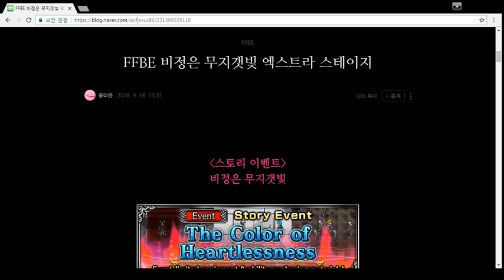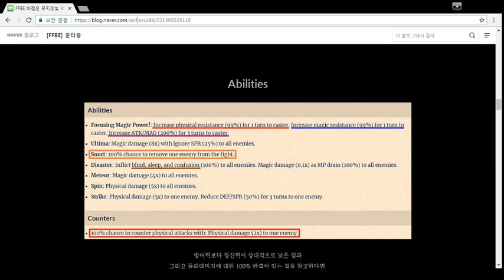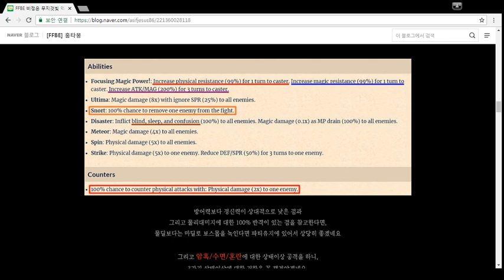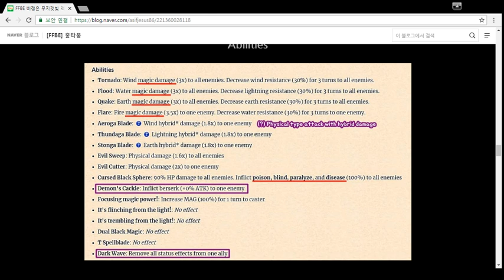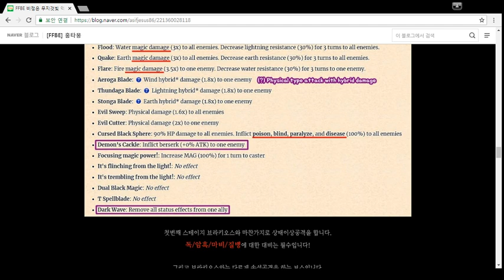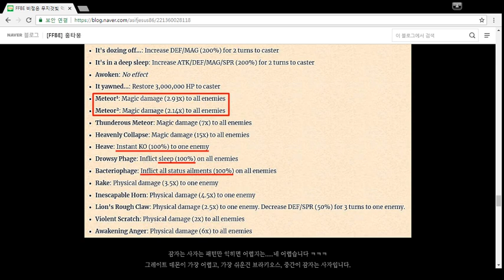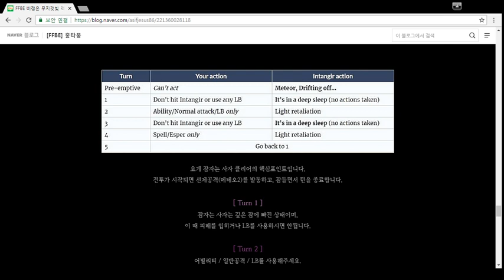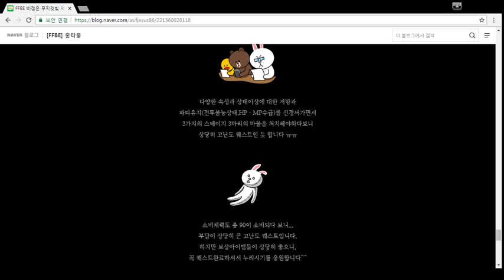[FFBE] 비정은 무지갯빛 엑스트라 스테이지 공략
Final Fantasy Brave Exvius Story Event

고난도 스토리이벤트
비정은 무지갯빛 엑스트라 스테이지 공략에 대해서 알아봅시다!!